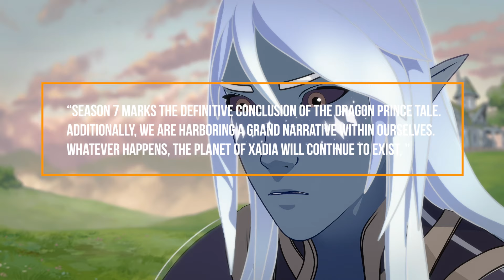DRAGON PRINCE Season 7 Release Date & Everything We Know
If you've been a fan of the fantasy series The Dragon Prince on Netflix, you'll love the sixth season, which picks up where season five left off with Callum, Ezran, and Rayla.
From its 2018 premiere until its fourth season under the title Mystery of Aaravos, the animated series has grown a dedicated fan following.